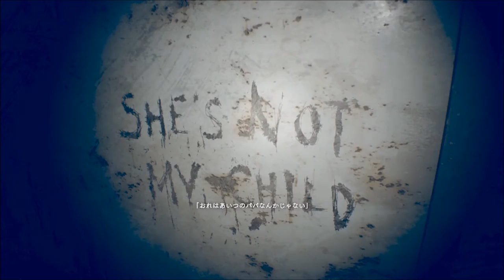【バイオハザード７・グロテスクver.実況】実況動画・第二部－８（９）：ゾイルートを考察しながら攻略